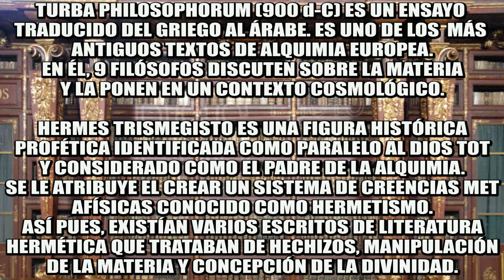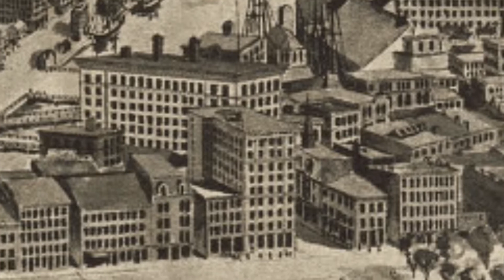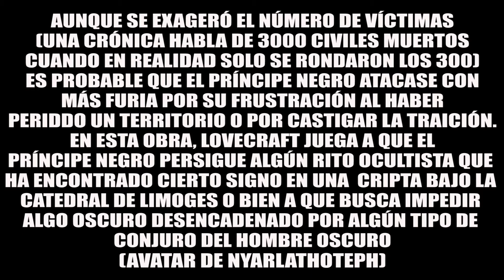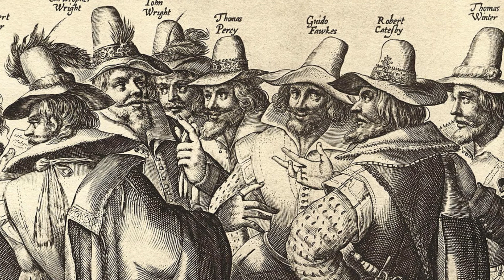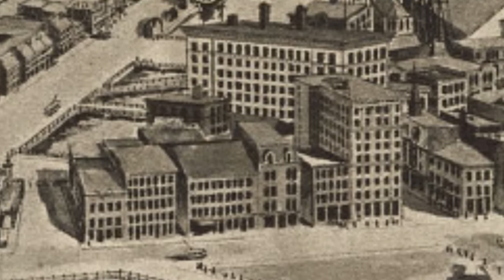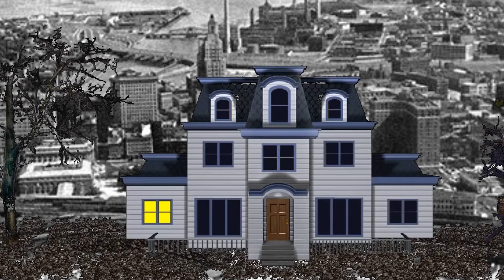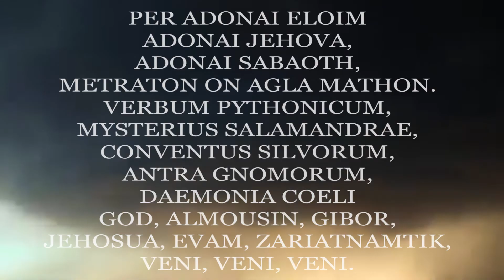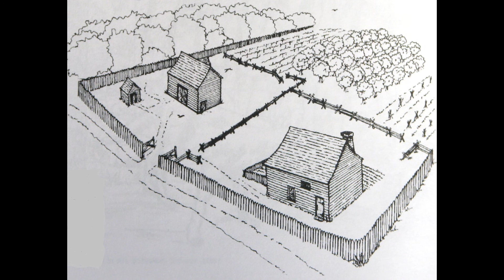SFNF: CRONOLOGÍA de JOSEPH CURWEN, Parte I-El Caso de Charles Dexter Ward. H. P. Lovecraft.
Un análisis en profundidad poniendo en conjunto y orden los detalles de esta gran obra de suspense, para conocer de cerca los hechos que acaecieron en la vida de el enigmático ocultista que se roba el protagonismo de esta obra. Los acontecimientos no se explican ni aclaran explícitamente en la novela, pero hay pistas y pasajes que se pueden usar para desentrañar lo que verdaderamente sucede. Ese es el ejercicio mostrado en este vídeo. En el caso de esta primera parte, nos limitamos a recopilar las vidas de Jospeh Curwen y Charles Ward, centrándonos más en sus actividades que en el secreto detrás de ellas.